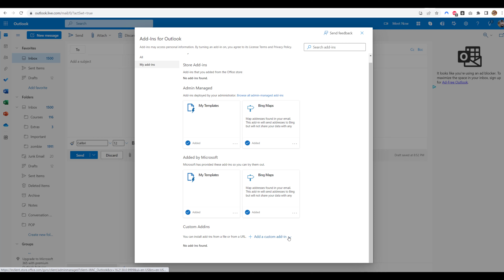Outlook Add-in on Web Mail for Mutant Mail | MutantMail.com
To simplify sending/composing emails via Mutant Mail, we are releasing an alpha version of the Outlook add-in.

Struggling with multiple Emails? Overcome the headache of managing multiple Email ids with our privacy-focused, server-side solution Mutant Mail.

It makes your email communication more efficient by searching through your email accounts and sending the email to the correct one. It also helps you create new email ids in one click!

Problem: Imagine having 5 domains, with 5 Email IDs each (admin, support, help, legal, contact). That's 25 Email IDs. Do we want to log in to every mailbox to keep the domain persona?

Answer: Receive, Reply & Send all Emails for your Domains from your free Gmail account(or any Email account) and save on Email Hosting.

Skip the Email client setup headache!

With Mutant Mail service you can receive, send and reply all using one mailbox.